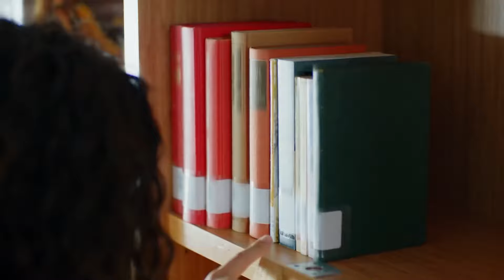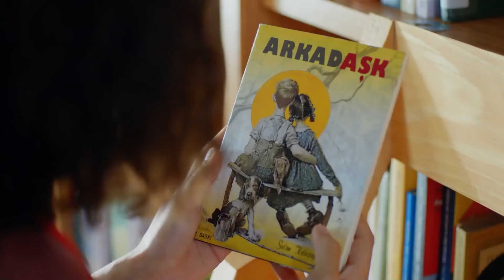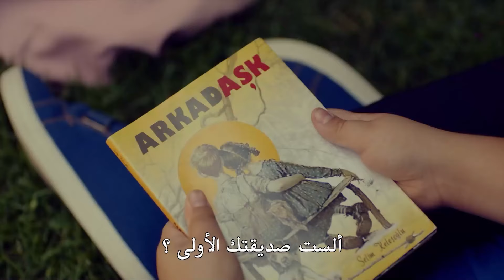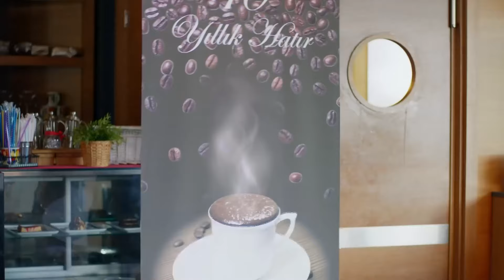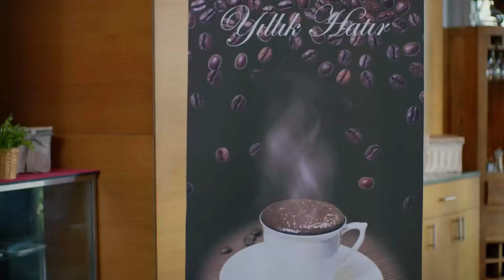عندما اوشك كل شيء على الظهور… - مسلسل هل يحبني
عندما اوشك كل شيء على الظهور… - تجمدت واقفا
لمشاهدة كافة حلقات مسلسل هل يحبني 👇

المخرج: يوسف بيرحسن
المنتج: فاروق بيهان
الإنتاج: إنتاج MF